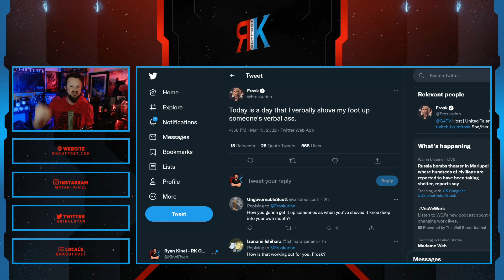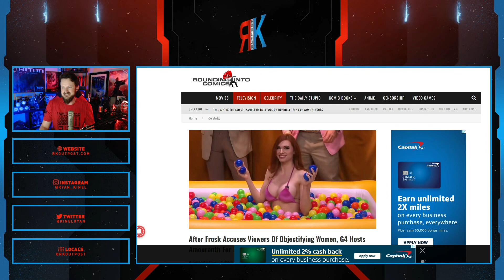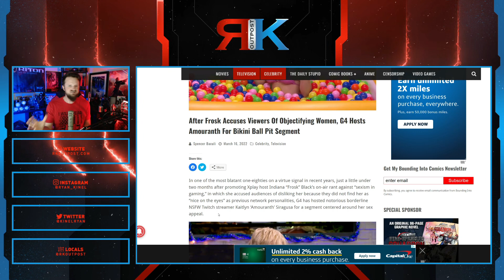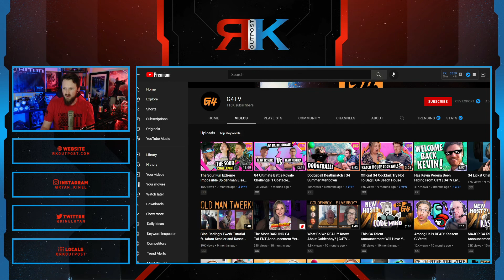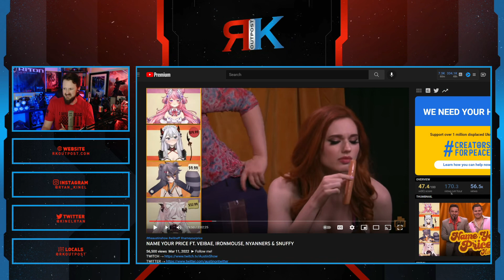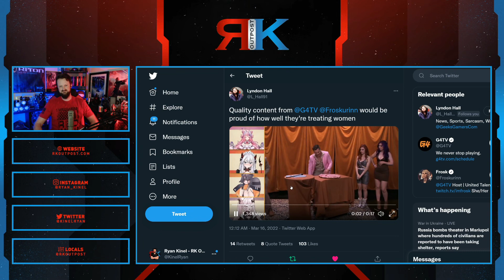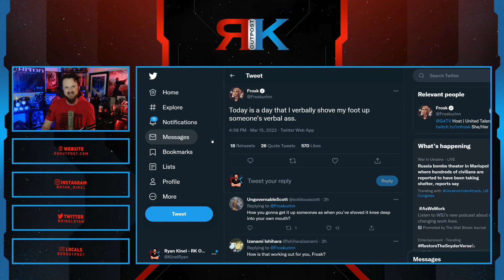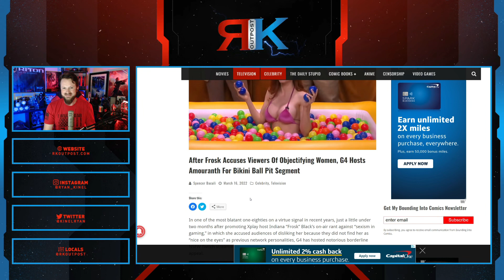Frosk QUIET After G4TV Betrays Her! | Using Amouranth For Cheap Views On Dead Channel BACKFIRES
A HUGE thank you to the following Patrons!:
Master Level:

Knight Level:

Mike Jackson -
Saberian Dream –
Rushin Bob -
Padawan Level:
Optimus Prune -
R R -